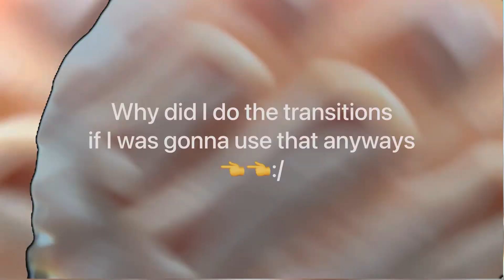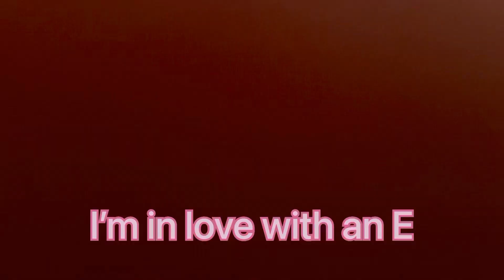My favorite ways to put my hair WITH ANIME NAMES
Most used (before): Generic hentai MC

Most used (now): Anime twins

Ultimate favorite (before): Sexy anime villain

Ultimate favorite (now): Clear eyesight